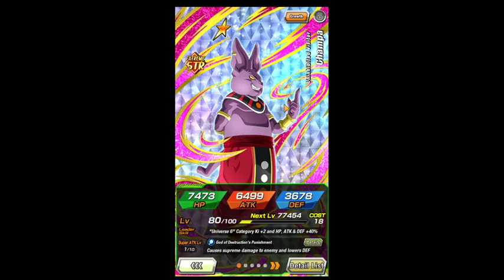959676890 430037505 20f14fba 4e8f 4419 8b95 e95cf7f52e39